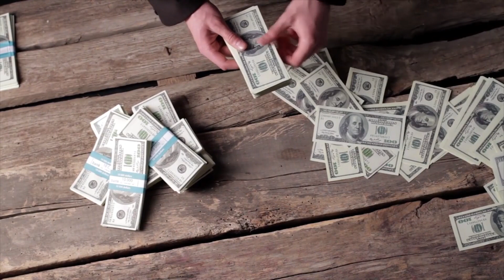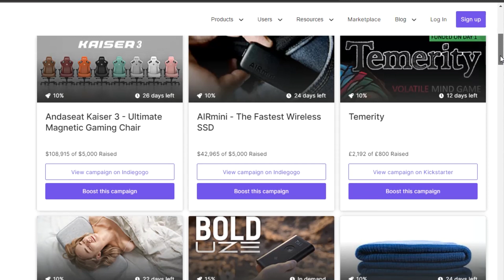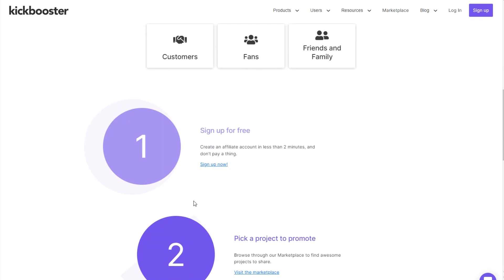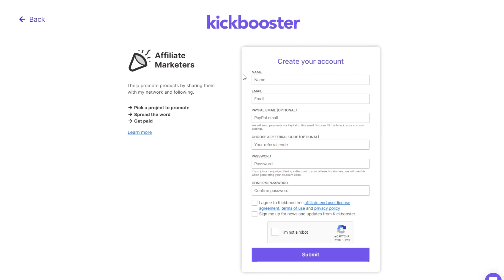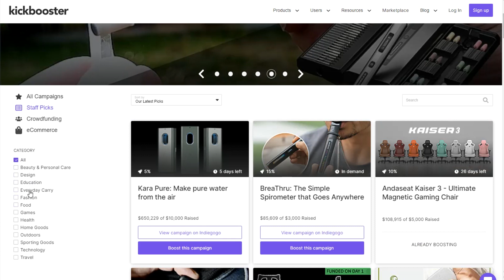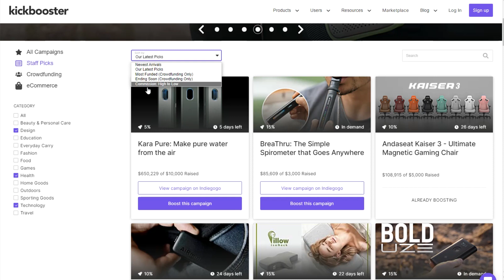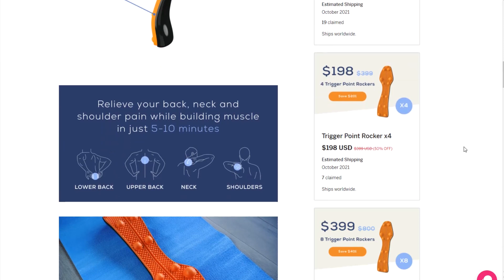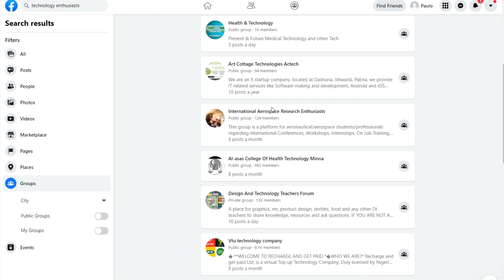$7400/mo FREE Paypal Money Sharing 1 Link (New Hack For 2022!) Make Money Online 2022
Welcome To Online Cash Flow! On this channel, I show you how to make money online and how you can start earning income with apps and Websites ! I teach you how to do this fast!  I do all the heavy lifting for you.  I research and then show you results so you can do this for yourself.  My videos work for anyone around the world.